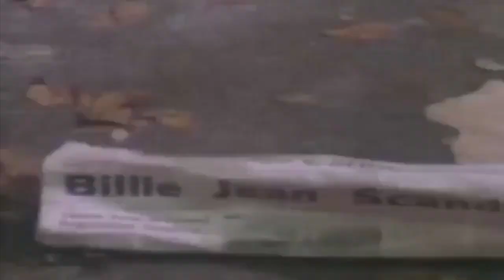NOTA MARIEL MICHAEL JACKSON